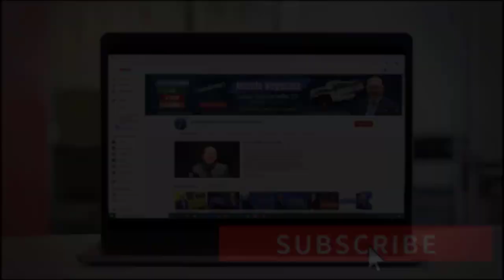LOS ESTADOS de USA con IMPUESTOS MÁS BAJOS!!! | Actualidad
2. Comenta en los Videos la Mayor Cantidad de veces  ✅
3. Comparte Nuestros Videos a sus Amigos o Familiares ✅
4. Darle LIKE al Video ✅

Usted seguramente se estará preguntando, ¿en mi estado será que pagó más impuestos? Y bueno como es conocimiento de todos, en los 50 estados de Estados Unidos se pagan los mismos impuestos federales. Pero cuando se habla de los impuestos a las ventas, sobre la propiedad y al salario, también conocidos en algunos países como la renta o sobre los ingresos, estos pueden ser más altos o más bajos según el estado o, incluso, de las ciudades. Si usted desea saber si su estado se encuentra en esta lista, no se despegue de su pantalla. Bienvenidos!

PÁGINA OFICIAL DE CARLOS RAMIREZ EN FACEBOOK